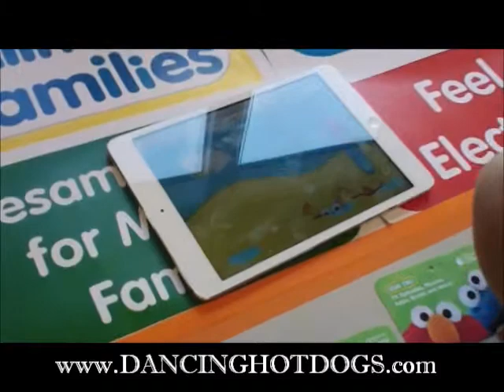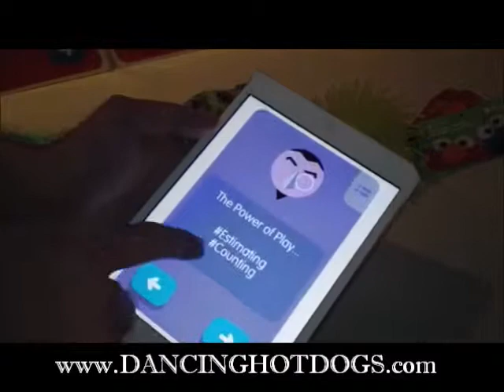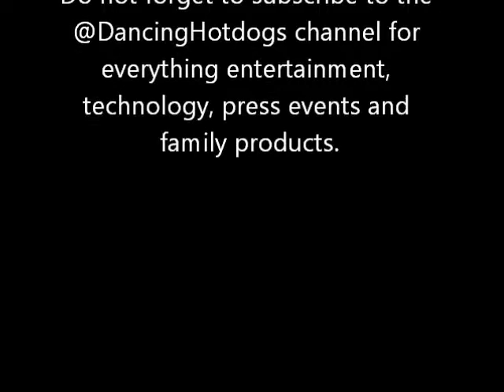Sesame Street Digital Playground Press Preview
Divina and sons attend a Sesame Street/Sesame Workshop press event and share experience with a video.